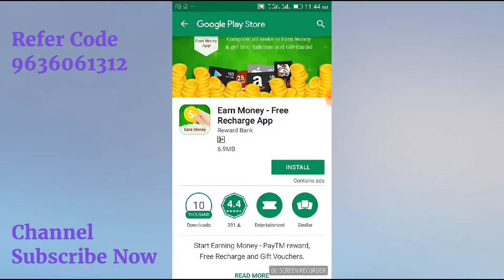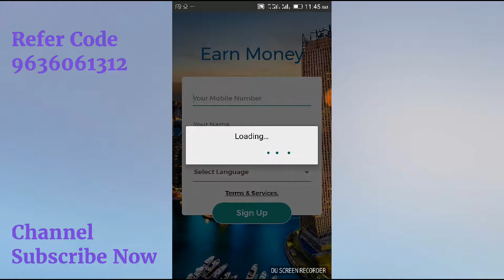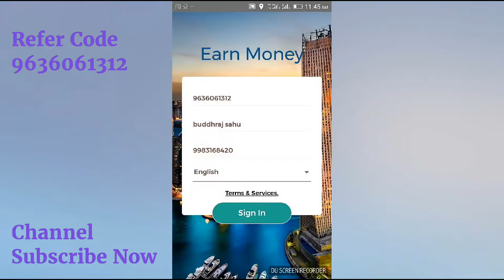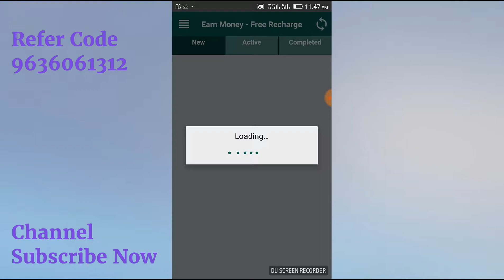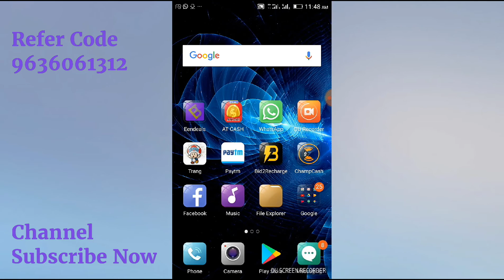New Earn Free Paytm Cash 1000 RS Daily Self Task Earning Apps,Life Time Paytm Money Earning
Earn real money with NO investment from your android phone.

Earning Options:
1. You Will Earn Every time you Install App.
2. You Will Earn Every time you Watch Videos.
3. You Will Earn Every time you complete Surveys.

Earn More:
Suppose You Have Team of 1000 Persons upto 5 levels and if 1000 persons installs 7 apps per week And if You gets Rs. 0.5 Per Person then You can Earn Rs. 3500 Per week and Rs. 14,000 per month. It's not tough work to join 1000 member with your team.

Withdrawal Options:
1. Mobile recharge
2. paytm
3. Bitcoin
4. Atc Coin
5. Gift Vouchers
6. bank Withdrawal